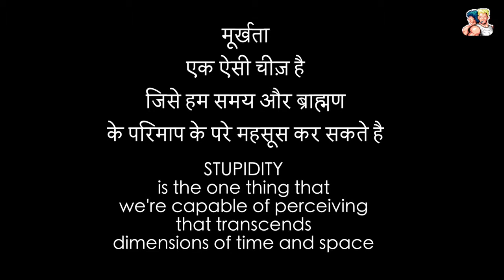Dhinchak Pooja Torture interstellar (Must Watch)